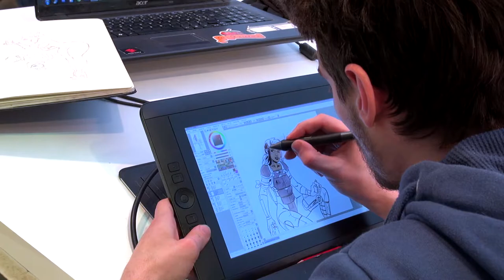In Koli Jean Bofane - Congo Inc.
A l'occasion de la Foire du Livre de Bruxelles 2015, In Koli Jean Bofane vous présente son ouvrage "Congo Inc., le testament de Bismarck" aux éditions Actes Sud.